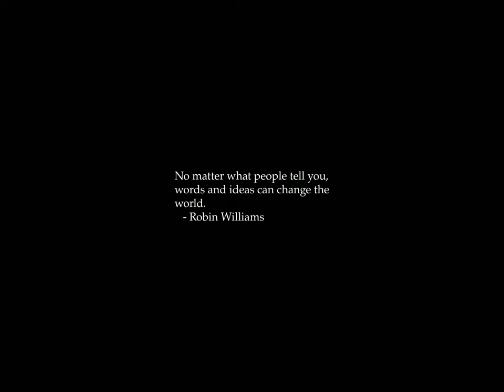Sunrise Time-lapse: Tuesday, January 02, 2024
On this day:
   Isaac Asimov born in Petrovichi, Russian SFSR, 1920
   Canada and the United States agree on a plan to preserve
   Niagara Falls, 1929
   Ancestry Day in Haiti
   St. Berchtold's Day in Switzerland

Today's random fortune, quote, or snark:
The secret source of humor is not joy but sorrow; there is no humor in Heaven.
        -- Mark Twain